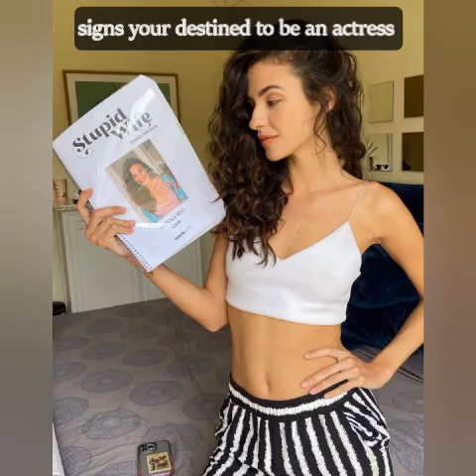FREE TIME & Behind the Scenes | Priscila Reis ( LUIZA) & Priscila Buiar ( VALENTINA)|Stupidwife2